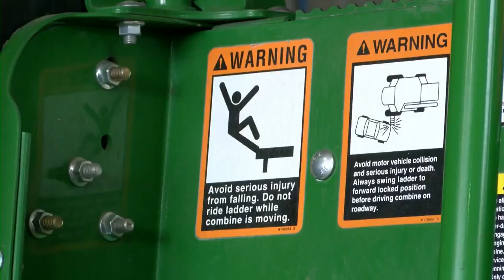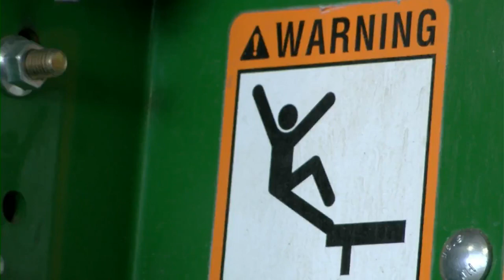Safety tips for harvest season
Remaining safe during harvest season
A Purdue Agricultural safety Specialist explains a few key takeaways from the recent Indiana Farm Fatality Report. He also gives a few safety tips for farmers and vehicle drivers during this time of year.